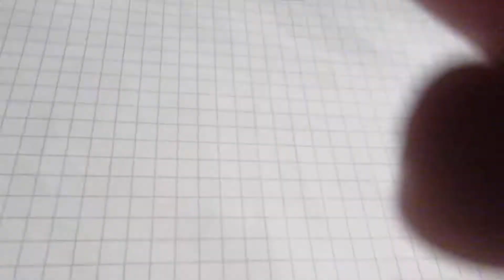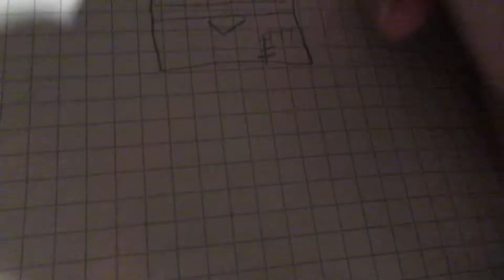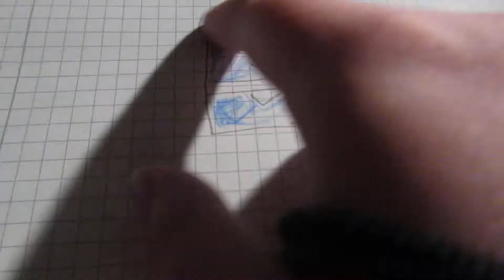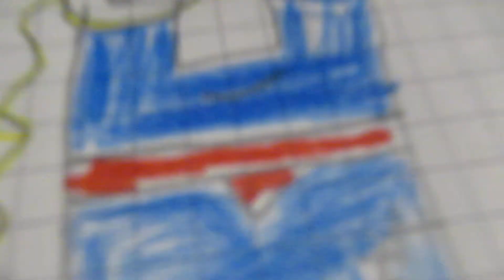Maudados Schnecken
Heute zeige ich euch wie man Maudados Schnecken zeichnet